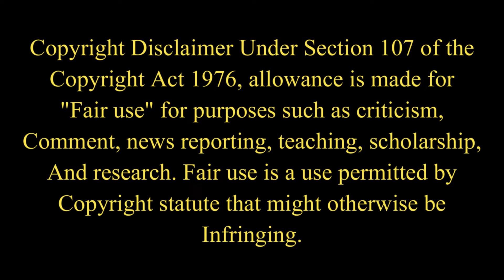Experience 'SCARY MOVIE 4 ' Through My Eyes: A Reaction You Can't Miss! 🎬✨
Get ready for a wild ride as I react to 'Scary Movie 4'! Join me for some hilarious commentary and my honest opinions on this iconic film. Don't miss out on this entertaining reaction video! 🎬✨

Infringing.